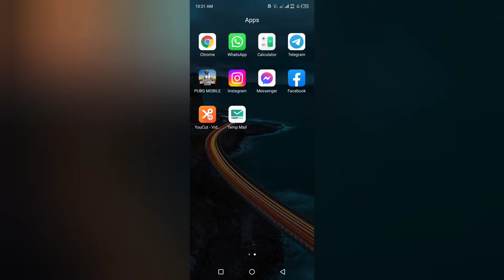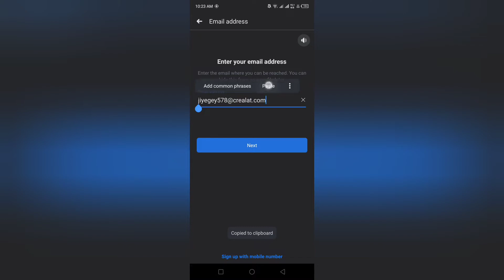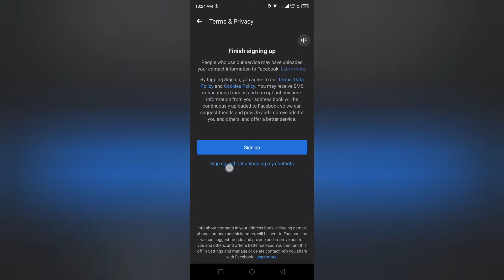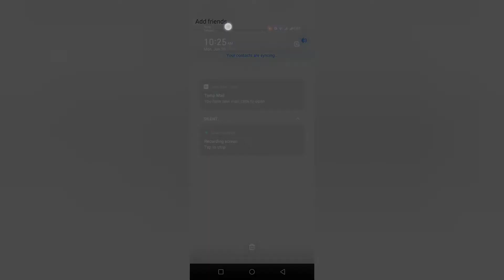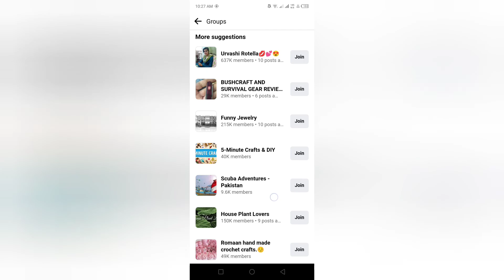HOW TO CREATE AN UNLIMITED FACEBOOK ACCOUNTS